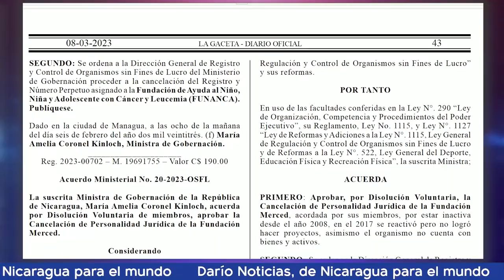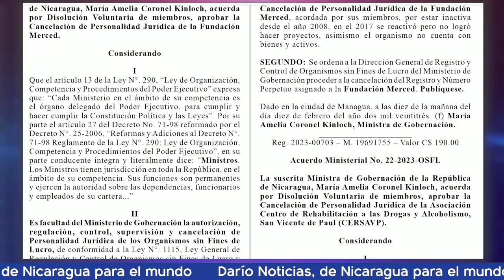Rosario Murillo promete castigar los femicidios por una razón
Para Rosario Murillo los asesinatos contra mujeres son “crímenes de lesa humanidad” y promete castigarlos, sin mencionar los que el régimen de Ortega ha cometido. Mirá las noticias de Nicaragua por